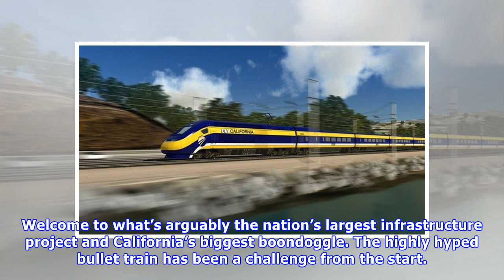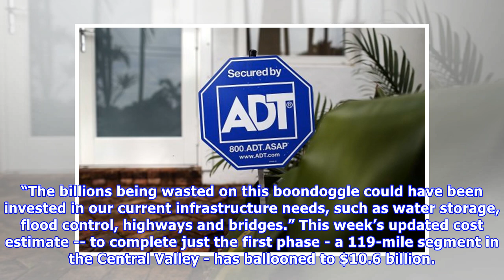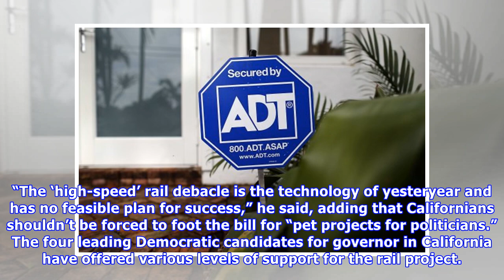Fox News - California bullet train (and the biggest boondoggle) is of national budget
It’s billions of dollars over budget and seven years behind schedule, and appears to have no plausible way of living up to its goal of getting riders across the state in three hours or less. Welcome t...